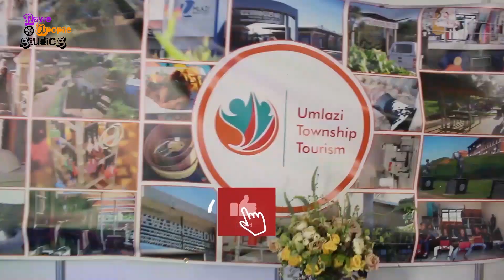Marimba (Episode 17) - on Music production| Marimba Records| How to grow the Durban industry| Future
sibenenhlanhla kakhulu yokuthi sikwazi ukukhuluma no Phelelani Khanyile famously known as Marimba, he owns a recording studio called Marimba Uni Records their facebook
we spoke everything music, Positivity, pushing the Durban music industry to the next level. He shared a lot of wisdom about the ins and out of Durban Entertainment industry. Please follow Marimba Uni Records